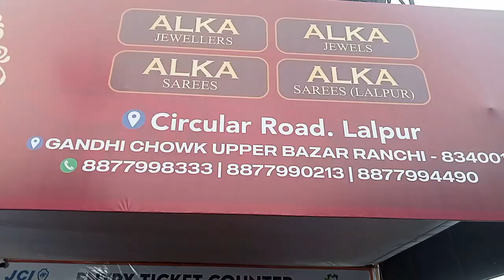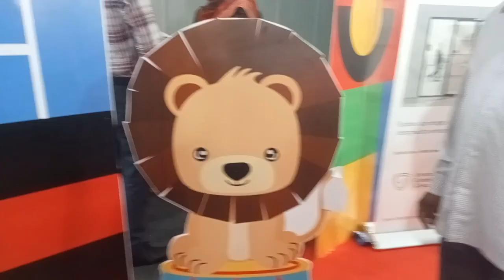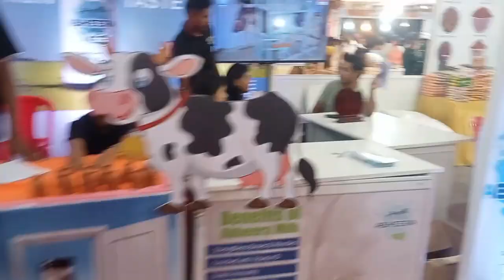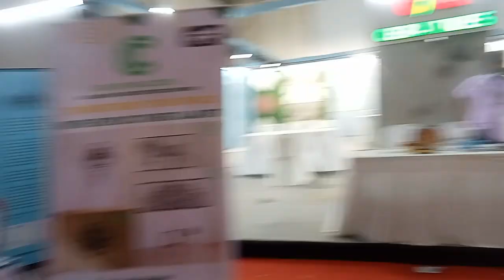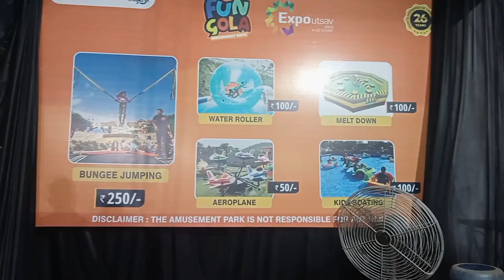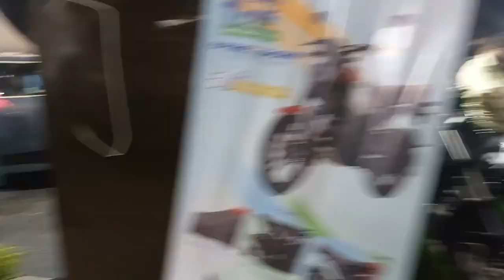रांची में सबसे बड़ा मेला Expoutsav 2024||मेला में किसको देखकर बच्चे डर गए